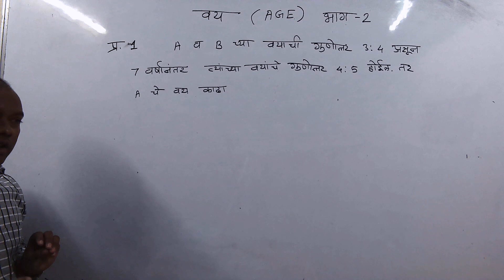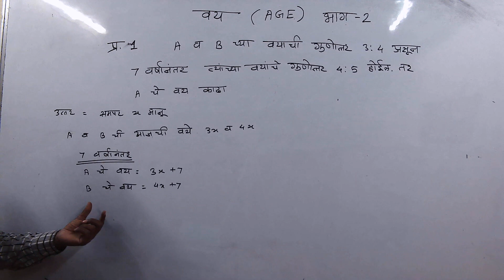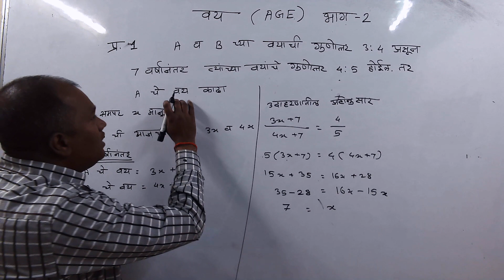वय प्रश्न भाग 2vayvari math in marathi | वयवारी गणित | vay ani vayvari | mpsc maths tricks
vayvari math in marathi | वयवारी गणित | vay ani vayvari | mpsc maths tricks in marathi
इ. ५ वी शिष्यवृत्ती परीक्षा -विषय- बुद्धिमत्ता चाचणी, तर्कसंगती व ...